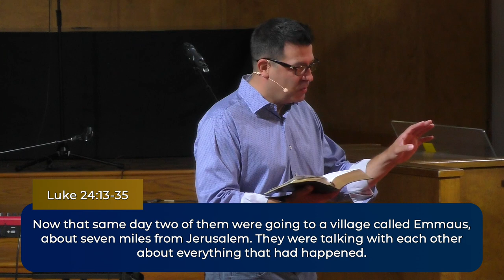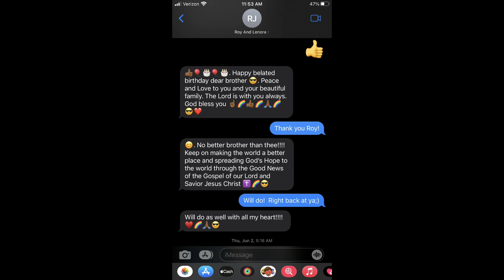A God Who Listens | Full Message